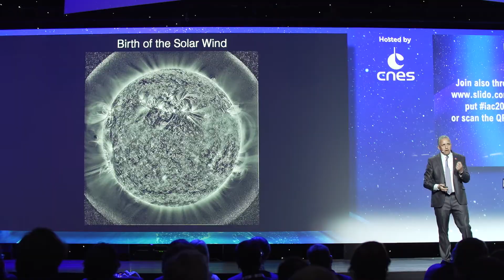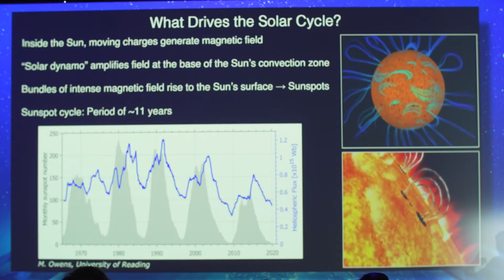IAF Congress TV at IAC 2022 interview with Nour Raouafi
Nour Raouafi
Parker Solar Probe Project Scientist
The Johns Hopkins University Applied Physics Laboratory